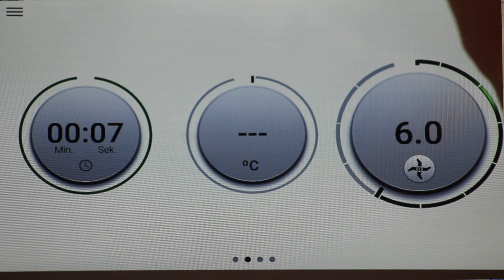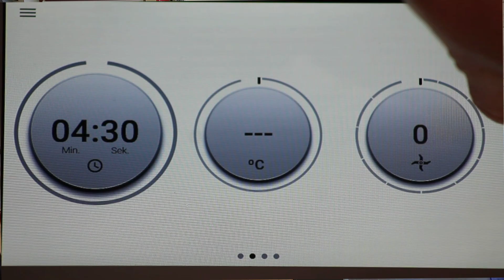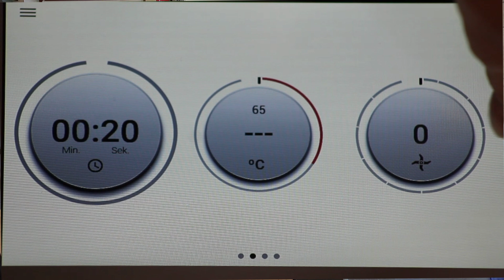Marzipan-Likör mit weißer Schokolade | der ultimative Weihnachtslikör | Geschenke aus dem Thermomix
Marzipanlikör
Heute gibt es wieder einen köstlichen Likör für euch aus dem Thermomix. Entweder zum Verschenken oder für dich selbst zum Genießen, ganz egal, er eignet sich für Beides wunderbar. Der feine Marzipangeschmack wird durch einen edlen Mandellikör unterstrichen und sorgt mit der weißen Schokolade für ein köstliches Geschmackserlebnis.
Einfach ausprobieren und genießen! Viel Spaß!

Alles Liebe
Eure KochEule Claudia

NEU! Thermomix Österreich - Thermomix ONLINE bestellen

Zutaten
2 Flaschen (á 250 ml)
150 g Marzipanrohmasse
100 g weiße Schokolade
125 g Milch
125 g Sahne
35 g Zucker
1 EL Vanillezucker
1 TL Vanillearoma
120 g Mandellikör (Amaretto)
80 g braunen oder goldenen Rum

Du kannst natürlich auch deinen Thermomix sehr gerne bei mir bestellen, einfach mal unten die Links durchklicken 😊👍

Zu meiner Webseite geht es hier, wo ihr auch die aktuellen Aktionen zum Thermomix in Österreich findet:

Wenn ihr bei Amazon über diesen Link bestellt, könnt ihr uns damit kostenlos unterstützen ❤❤
Kostenlose Unterstützung über Amazon

Herzlich willkommen auf meinem YouTube Kanal, wo wir euch tolle Videos rund um das Kochen und Backen, mit dem Thermomix, zeigen werden. Ihr bekommt hier neue Rezepte fürs Kochen mit dem Thermomix. Euch erwarten Rezepte von mir oder auch von cookidoo, u.a. zu den Themen Brot backen, ein Muss für jeden TM-Besitzer, schnelle Gerichte, All in One, Süßspeisen, Resteküche, aber genauso immer alle Wichtigen Informationen zu Updates etc. für den TM6, aber ebenso für den TM5. Wir wollen euch am Laufenden halten was euren Thermomix angeht!

Viel Freude mit mit meinen Vidoes und viel Spaß beim Kochen und Backen!!
Eure KochEule